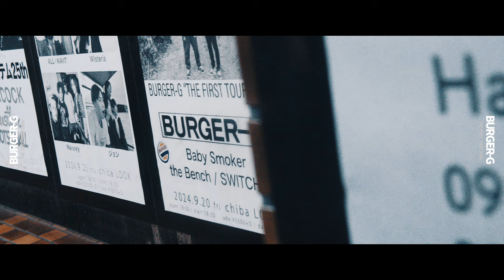BURGER-G | THE FIRST TOUR 2024 [ first day ]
BURGER-G
1st Digital Mini Album"BURGER-G THE FIRST"Release Tour
[ THE FIRST TOUR 2024 | KCKOFF SHOW ] -Digest Movie-
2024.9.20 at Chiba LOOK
W：SWITCHER / the Bench / Baby smoker

BURGER-G | 1st Digital Mini Album
"BURGER-G THE FIRST"
1.Go Right Now, Don'T Look Back!!
2.OxPxP
3.Girl Hunt
4.Angel
5.Glory Days
6.One Night Love
7.One More Time

BURGER-G：instagram@burger_g.jp